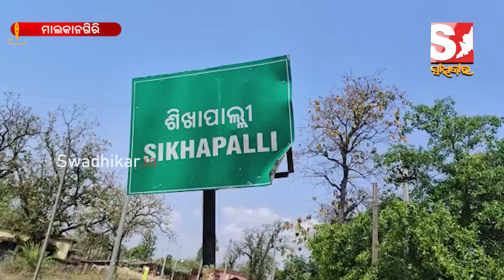ଧୀରେ ଧୀରେ କମୁଛି ମାଟି ହାଣ୍ଡିର ଚାହିଦା, ଚିନ୍ତାରେ କୁମ୍ଭାର ପରିବାର